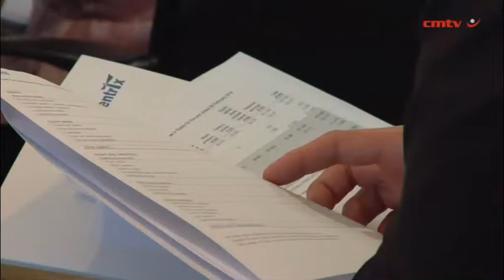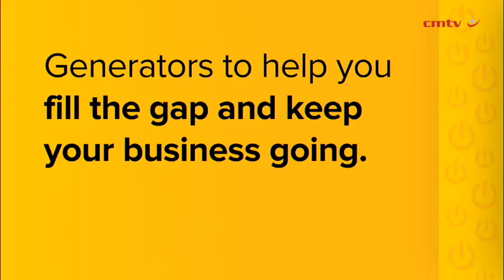Datacentrix's transformation journey yields fruit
After a years-long transformational journey, Datacentrix has made significant gains in delivering an agile, single-minded, customer-centric company with the capability to assist customers in navigating the ever-changing information technology (IT) landscape.

The integrated information and communication technology (ICT) systems provider was starting to see the fruits of its integration strategy as it delivered double-digit growth for the third consecutive year.